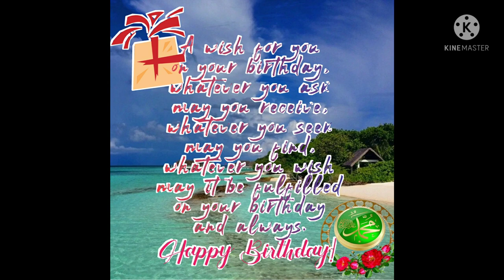MY BOSS IS OUR DRIVER/ ENJOY THE RIDE WITH THE BIRTHDAY CELEBRANT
We will roam beautiful places together ❤  Let's go...